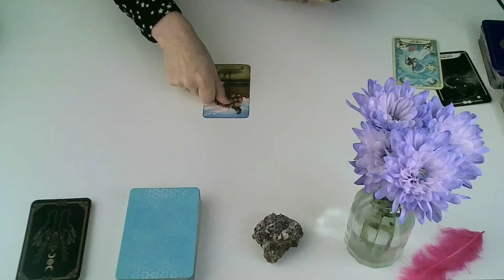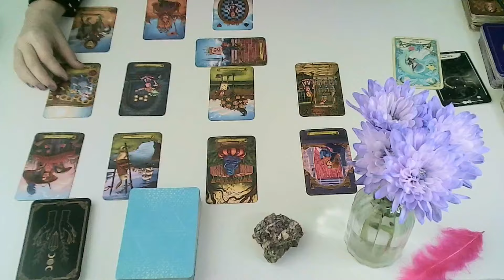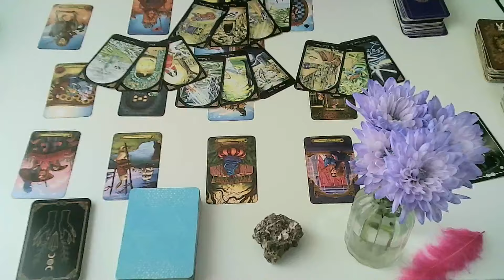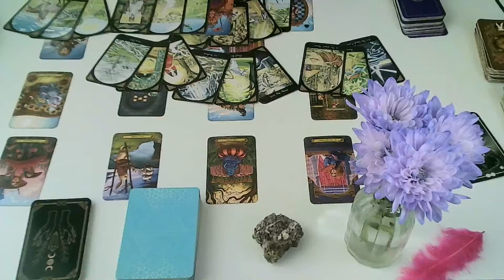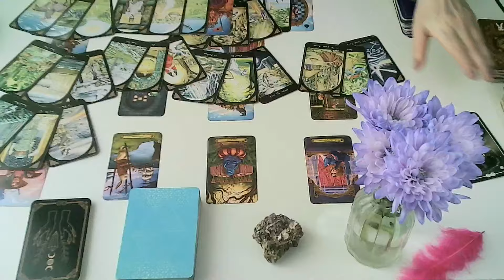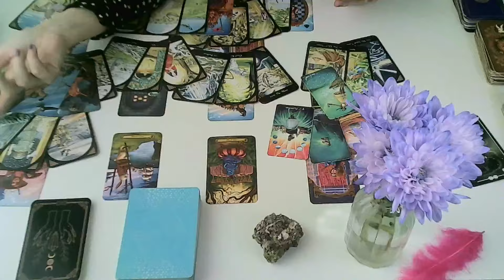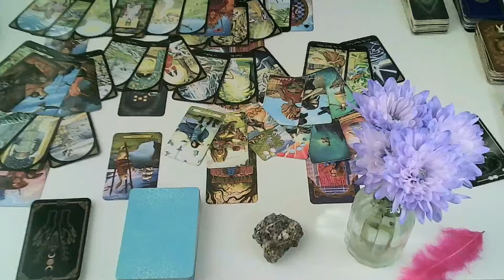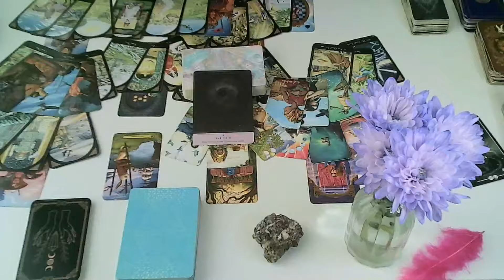♋RAK 🌼BŘEZEN😀NAPLŇOVÁNÍ SNU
Moji milí,
přeji Vám krasný měsíc a doufám, že vám tento výklad pomůže.
Můžete si objednat:
🍓Video výklady:
pošlete otázky a já vám pošlu na váš email link s výkladem
20 minut 410Kč /17.50 eur🧡
30/35 minut 630Kč / 27.00 eur💖
50/55minut 830Kč/35.50 eur💚
VÝKLAD NA ROK BŘEZEN 2024/BŘEZEN 2025 za 1080 Kč/46.00 eur🍓 co Vás čeká v oblasti vztahů, práce,financí, bydlení, co Vás blokuje,rada a odpovědi na 2 Vaše otázky.

🍓Nebo můžete mít výklad tváří tvář přes Skype💖,Whatsapp,Messenger 920 Kč/ 39.30 eur za 1 hodinu, 30 minut 460 Kč/19.70 eur nebo 1120 Kč/ 48.00 eur za 1.5 hodiny na jakékoliv Vaše otázky.

příplatek 250 Kč/10.80eur za výklad do 5 dnů

s láskou
Monika